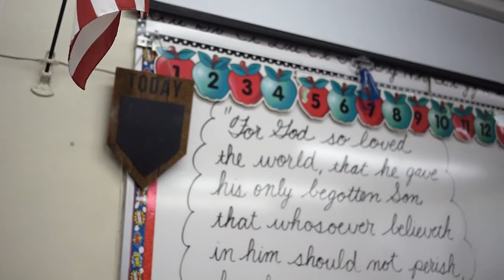Faith Baptist Elementary School Virtual Tour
Faith Baptist School is located just west of Topanga Cyn. Blvd., and its 13 acre campus is a place where kids belong.